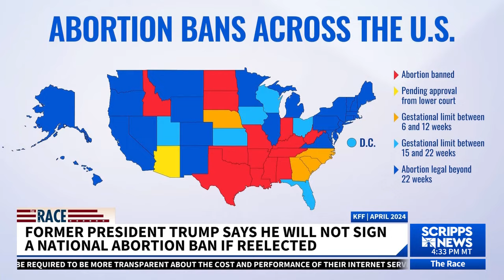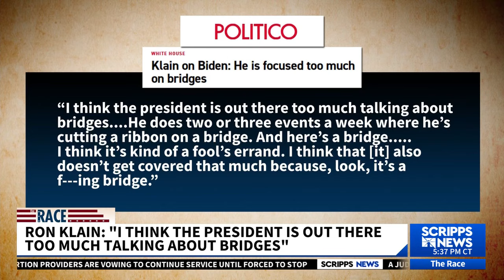How Trump Created “a Political Disaster” for Republicans | The Warning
Steve Schmidt joins Scripps News to explain how President Donald Trump's choices for Supreme Court justices led to the overturning of Roe v. Wade. While Republican politicians had long called for its reversal, no president had previously vetted Justice candidates with a litmus-test question on abortion laws.